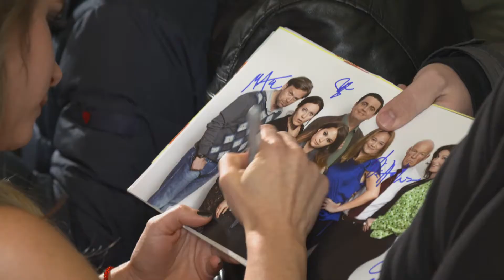Prime Original Pastewka feiert Premiere in Berlin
Nach Erfolgsstart der achten Staffel bei Prime Video: Amazon gibt neunte Staffel von Pastewka in Auftrag

Die neue Staffel des Prime Originals Pastewka bricht Rekorde: Bestes Startwochenende aller Zeiten einer Comedyserie auf Prime Video in Deutschland, Österreich und der Schweiz.